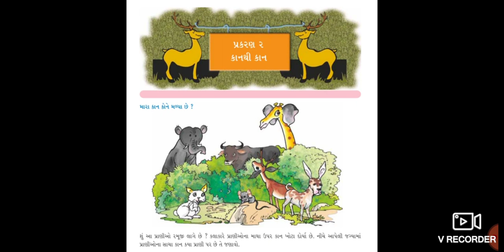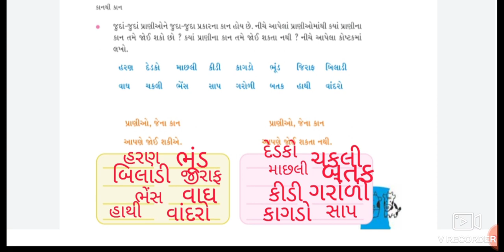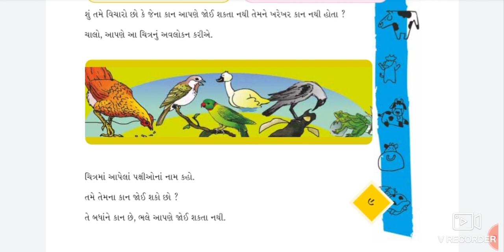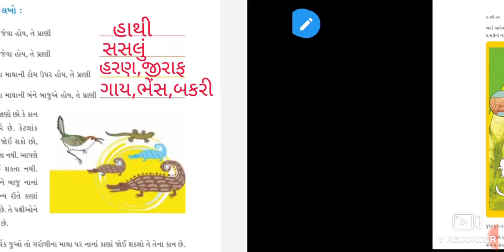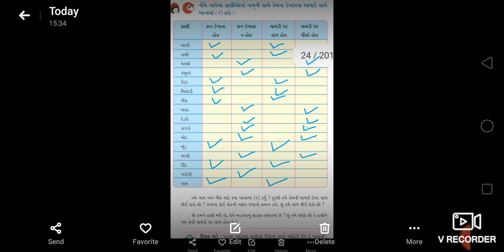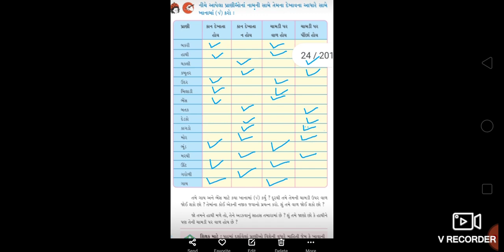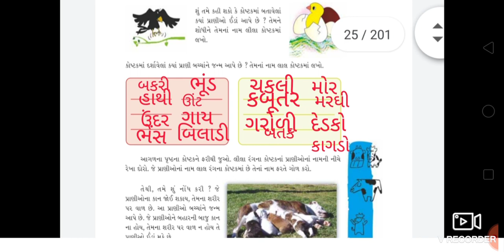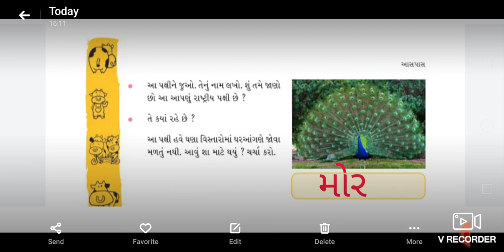STD 4 SEM 1 PARYAVARAN ASPAS CHAPTER 2 |ધોરણ 4 આસપાસ પ્રકરણ 2 કાનથી કાન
લોકડાઉન માં બાળકો સરળતાથી શીખી શકે એ હેતુ થી આહ એજ્યુકેશન વિડીયો તૈયાર કરવામાં આવ્યા છે વધુ વધુ માં વિધાર્થીઓ સુધી પહોંચાડશો સાથે બેલ આઇકોન ને ક્લિક કરજો જેથી આગળ ના એજ્યુકેશન વિડીયો મળી રહે